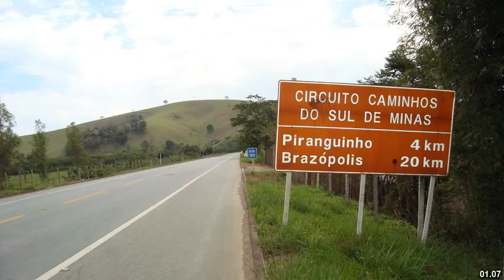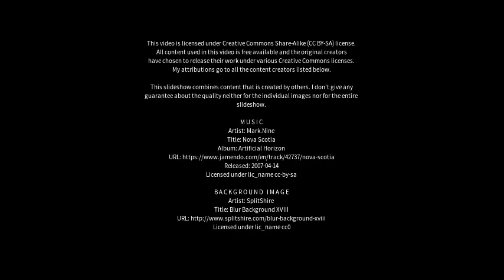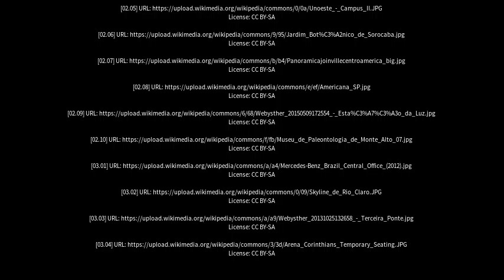Best places to visit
Best places to visit - Monte Azul Paulista (Brazil) Best places to visit - Slideshows from all over the world - City trips, nature pictures, etc.